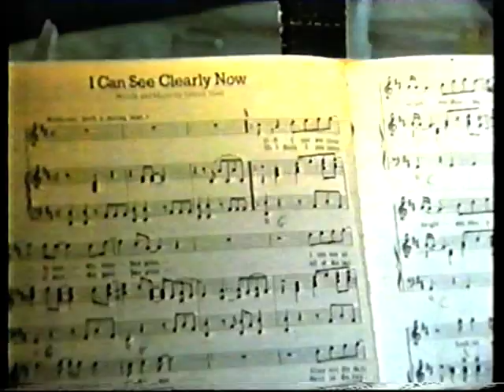Sheena Easton interview.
Interview with Jonathan Ross, early 90's.